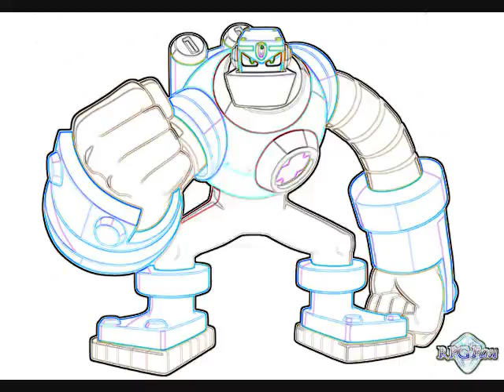Gutsman(windbox)lol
Title says it all lol.